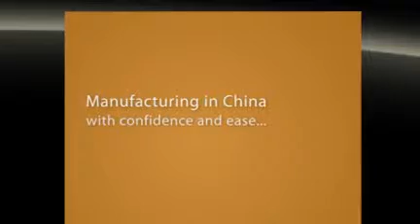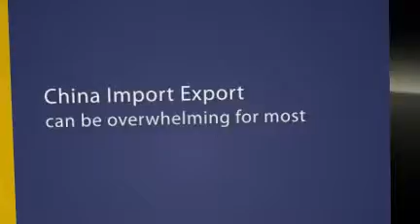Import from China with International China Consultants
Companies looking for Chinese Manufacturing come to International China Consultants because we have been introducing import/export companies in China for to our customers for over 30 years.  Our experienced staff makes doing trade in China efficient and uncomplicated.  Companies looking to import from China or a China Manufacturer come to us for expert advice and leadership.  Doing business in China is different than doing business in the USA.  The culture and method of conducting business is foreign to most westerners.  Our talented 24/7 staff takes customer service to heart and turns an overwhelming China experience and turns it into a profitable foreign trade transaction.